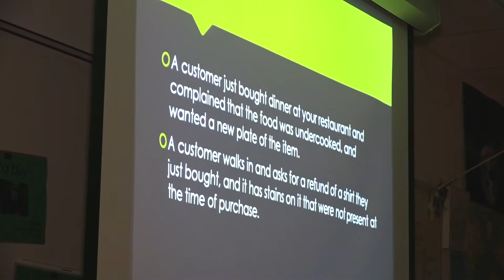Professional Prep Day - Stony Point High School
The SPHS business academy's professional prep day, hosted by real professionals.
Footage by Joanna Zumkeller